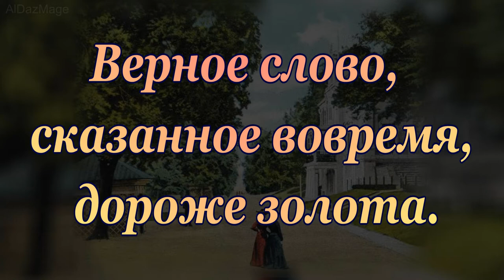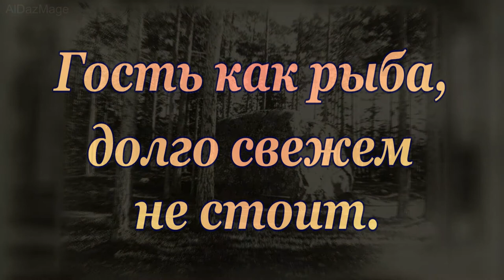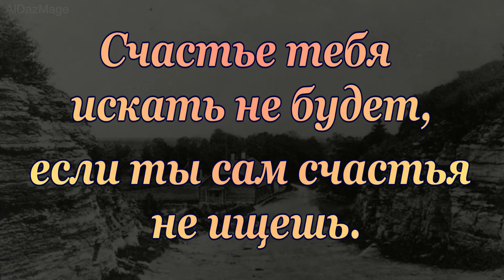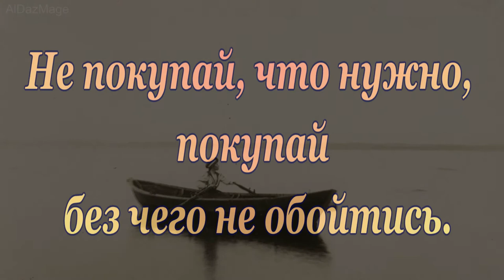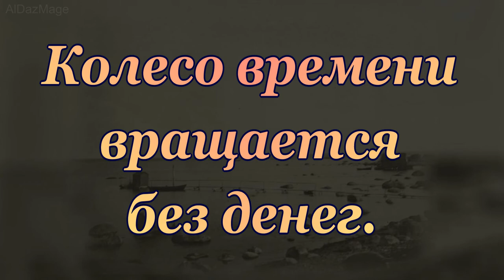Эстония - пословицы и поговорки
Эстония (Eesti), официальное название — Эсто́нская Респу́блика (. Eesti Vabariik) — государство, расположенное в Северной Европена восточном побережье Балтийского моря, омываемое водами Финского и Рижского заливов. На востоке граничит с Россией , на юге — с Латвией. На севере, в Финском заливе, проходит морская граница с Финляндией. На севере и западе омывается водами Балтийского моря. Столица — город Таллин.